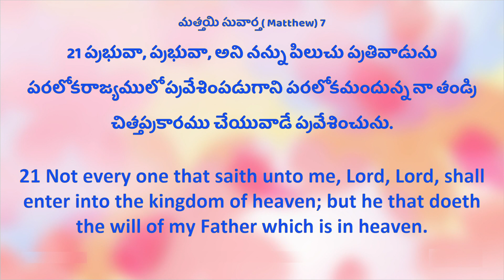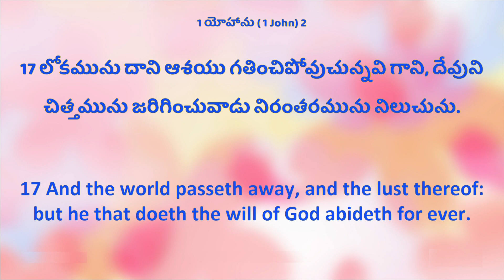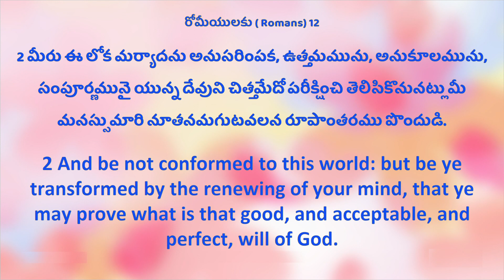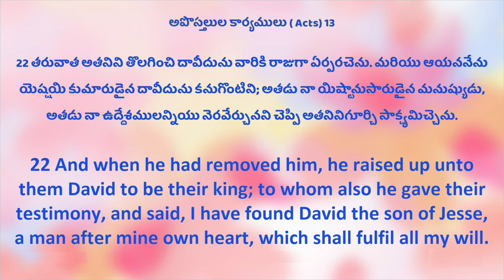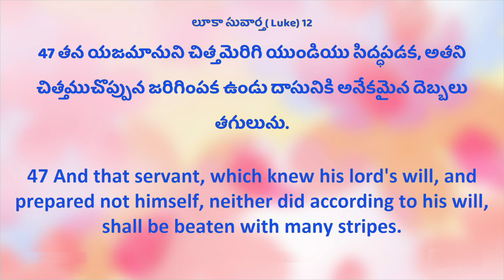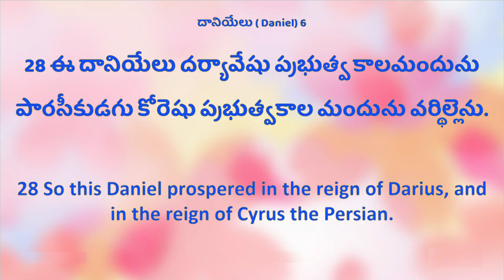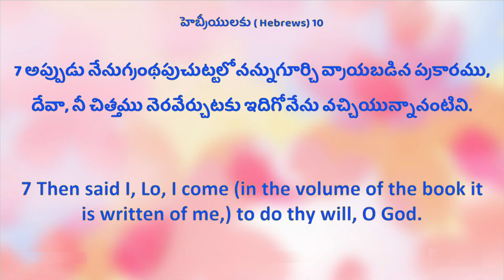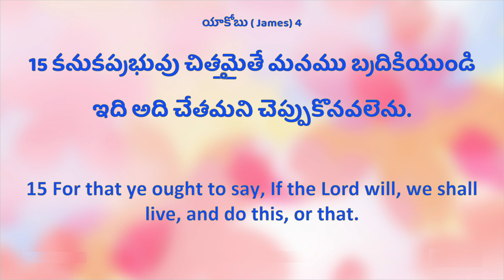House Of Pentecost , Wednesday Bible Study 17th February 2021